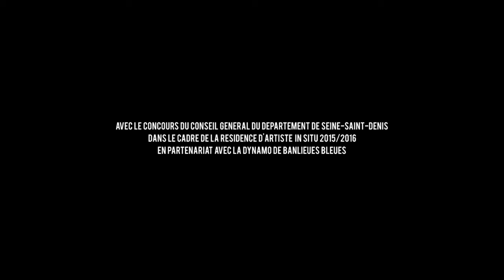Joce Mienniel - Solo - Dans la forêt - Teaser #3 [HD]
Avec le concours du Conseil Général du département de Seine-Saint-Denis dans le cadre de la Résidence d’artiste In Situ (2015/2016) ; En partenariat avec La Dynamo de Banlieues Bleues ;